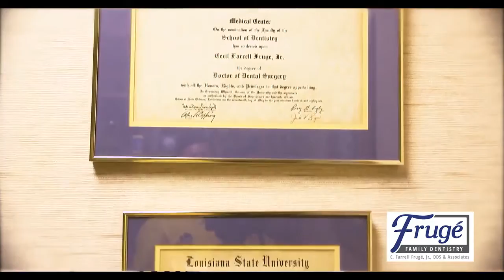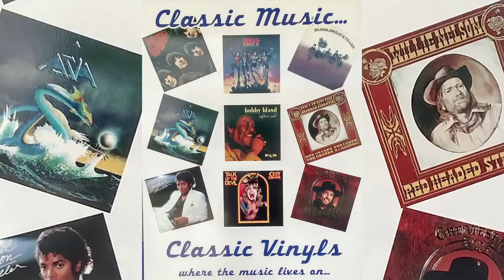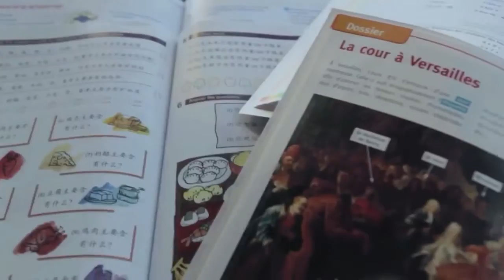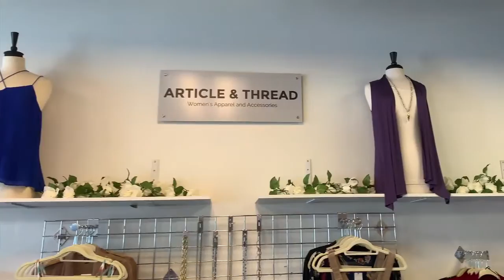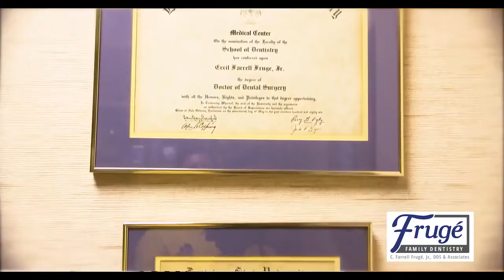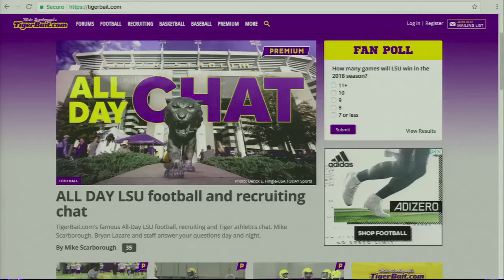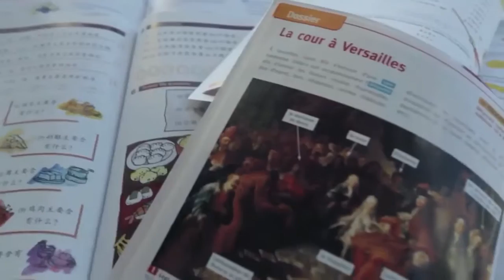Tigers Roar Jan 15, 2020